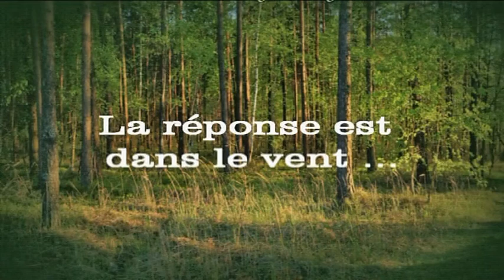Sylvie VARTAN & Richard ANTHONY ♫ Ecoute dans le vent ♥♥♥♥♥ ♫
Encore un petit duo virtuel de ma composition, sur une magnifique chanson de Bob DYLAN
" Blowin'in the wind " paru en 1963 et reprise  en Français la même année par Richard ANTHONY sous le titre " Ecoute dans le vent " puis en 2007 par Sylvie VARTAN sous le titre
" Dans le souffle du vent "